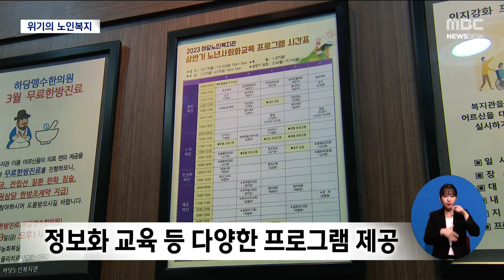'위탁 운영' 중단.. 목포 노인복지 위기?[목포MBC 뉴스데스크]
목포시가 노인복지시설의 새로운 위탁운영 기관을
찾지 못해 고민에 빠졌습니다.

임시방편으로 목포시가 직영 운영하고 있지만
이래저래 걱정이 많습니다.

           ◀ＥＮＤ▶

           ◀ＶＣＲ▶
하루 평균 연인원 600명의
어르신들이 이용 중인 목포 하당노인복지관

정보화 교육과 건강증진,
교양과 취미 등 어르신을 위한
다양한 프로그램이 제공되고 있습니다.

어르신들에게는 친구를 만나는 곳이자 ,
즐거운 시간을 보내는 소중한 공간입니다.

◀ＩＮＴ▶ 위부자 목포시 하당동
"날마다 와요. 토요일 일요일은 쉬고, 여기 와서 운동도 하고
회원님들 만나면 좋은 정보도 듣고 여러모로 좋아요."

하당노인복지관이 개관한 건 지난 2003년.

그동안 민간기업인 이랜드 복지재단이
위탁 운영해 왔지만 작년 말로 계약이 종료됐습니다.

목포에서만 2곳의 노인복지관을 맡아온
이랜드 측이 고민 끝에 1곳만 위탁운영하기로
결정한 겁니다.

새로운 위탁운영기관이 나타나지 않자
목포시가 결국 직영체제로 전환했습니다.

목포시는 그동안
위탁운영 기관에 연간 5억여 원을 지원했는데
이제는 위탁기관이 자체 부담해왔던
1억 6천여만 원의 운영비까지 감당해야 합니다.

또 공무원 2명을 투입해야 해
행정 부담도 커지는 실정.

지난해 10월부터 3차례에 걸쳐 위탁 기관을
수소문했지만 아직도 새로운 위탁기관을 찾지

◀ＩＮＴ▶조춘택 목포시 노인복지팀장
"지금 저희가 바로 다음 달에 별도로 공모 계획을 잡아서, 공모할 계획이고요.."

목포시의 65세 이상 노인인구는
전체 인구의 4분의 1 가량으로 초고령화 사회를
눈 앞에 두고 있습니다.

하지만 노인복지시설 운영에
차질이 빚어지면서 목포시 노인복지에 대한
걱정이 커지고 있습니다.